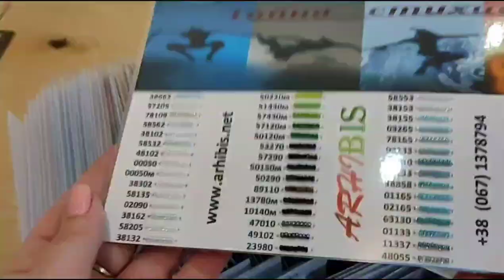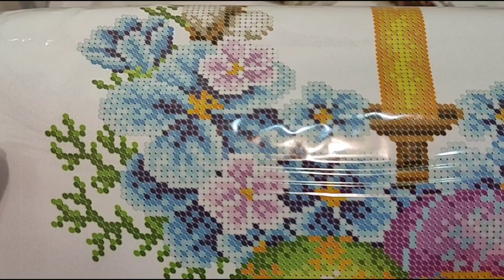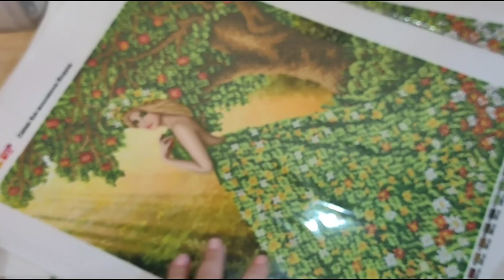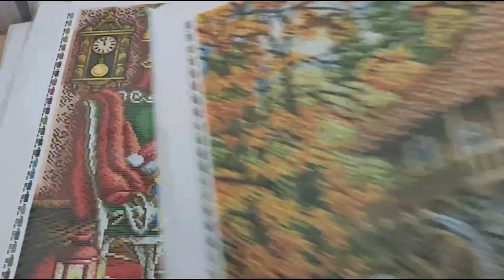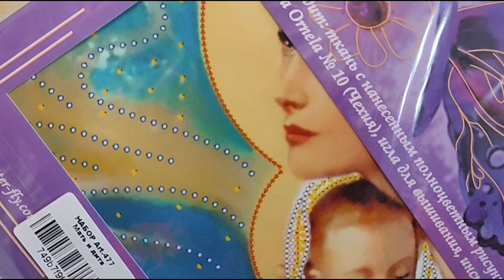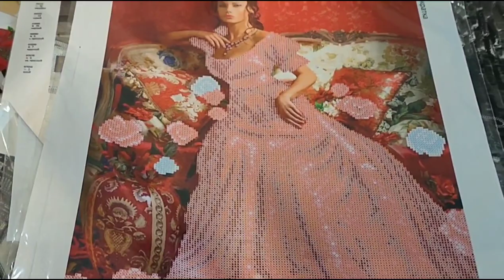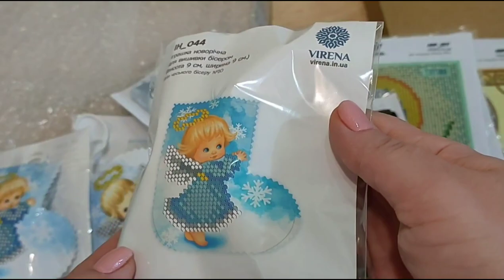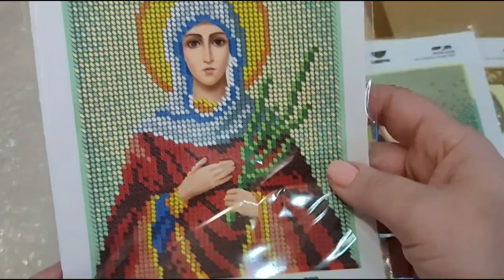Посылки от поставщиков, розыгрыш новинок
1:13
7:37
8:13
10:28 График закупок
11:57
Ассортимент заготовок и наборов для вышивки бисером от разных производителей, выложен в нашей группе в фейсбуке, тут проходят и розыгрыши подарков от разных торговых марок
Ознакомиться с ассортиментом и оформить заказ на нашем сайте:

стоимость доставок в страны ЕС, Израиль и США